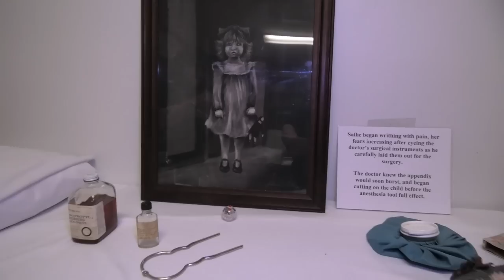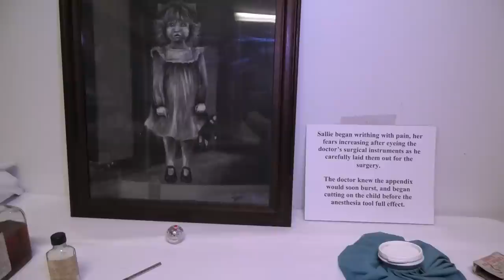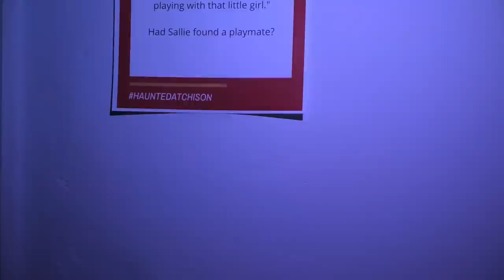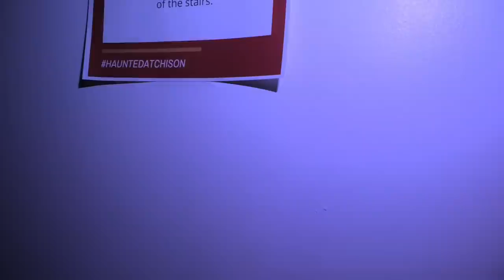Haunted SALLIE HOUSE | He's in the Basement! | GHOSTS of Atchison, Kansas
The Sallie House has always been on our bucket list, but we truly believed it was just all hype.  We weren't surprised to see it was like any other house... that is until it got dark!  Even then, we came away thinking we didn't get much.  On reviewing the footage, it would appear we got more than we first thought.

Please note that these videos are designed as live streams on our Facebook page to highlight haunted tourism sites that you can visit yourself.  For this reason, the video is not intended to be broadcast/documentary quality.

We are not presenting any of this as proof that ghosts exist; we are just sharing some interesting moments during our investigation.  What you make of it is what you make of it.

Clips from the show 'Sightings' - 'The Heartland Ghost' episode.
Winkler/Daniel Productions

Music
Kevin McLeod - Darkness is Coming